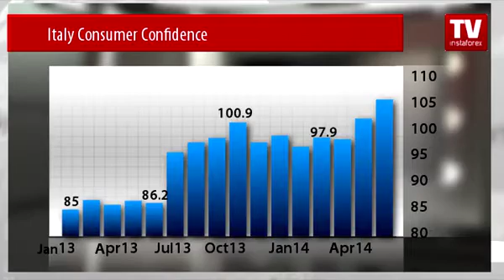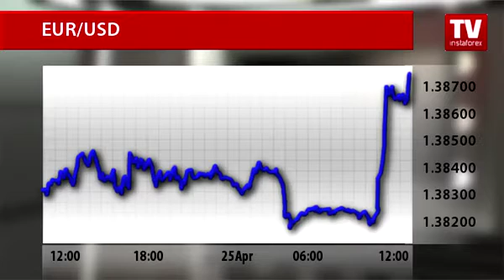Euro loses ground and wakes bulls up with a help of Italians